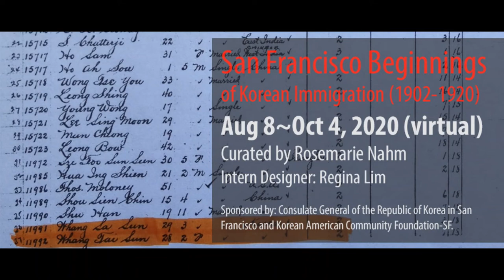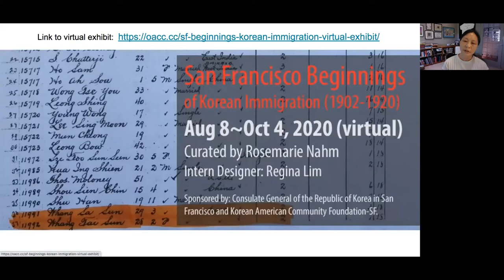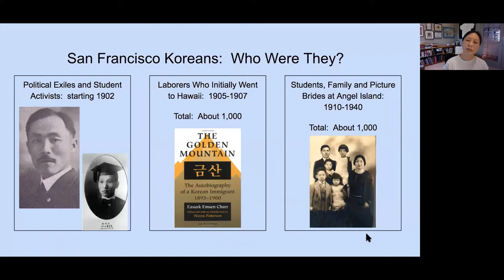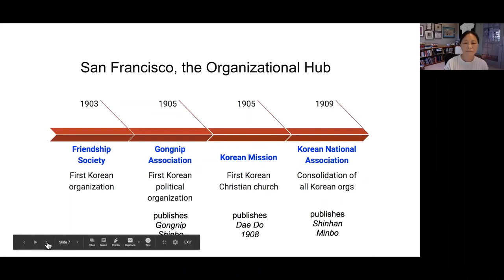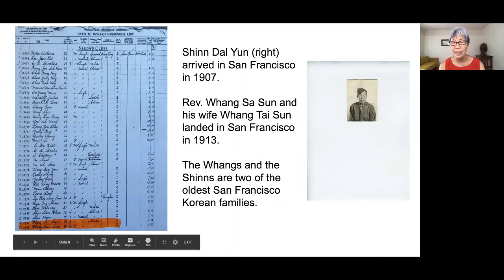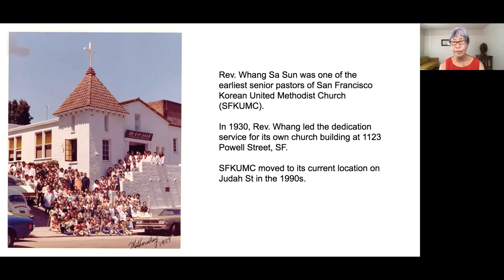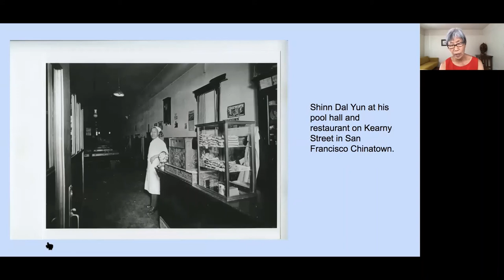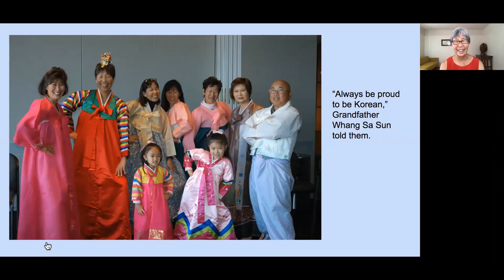Special Presentation: San Francisco Beginnings of Korean Immigration 1902-1920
Curator Rosemarie Nahm and special guest Gail Whang give an overview to "San Francisco Beginnings of Korean Immigration 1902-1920."

from August 8 to October 4, 2020.